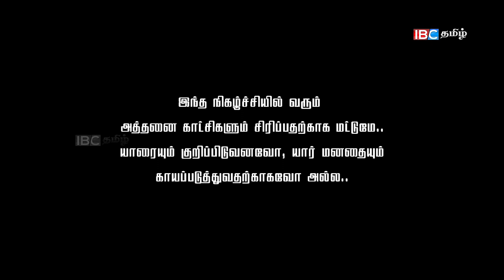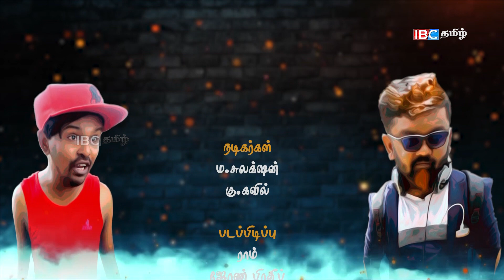திருவிழா பார்க்க போனவருக்கு நேர்ந்த கதி | Fake Id | Mani | Akkuddi | Sri lanka Comedy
திருவிழா பார்க்க போனவருக்கு நேர்ந்த கதி - மட்டக்களப்பில் சம்பவம்

FAKE ID WATCH FULL VIDEOS